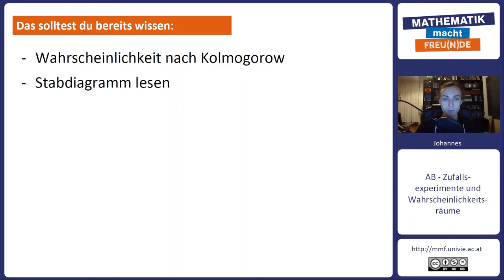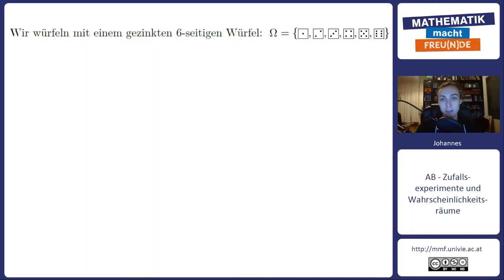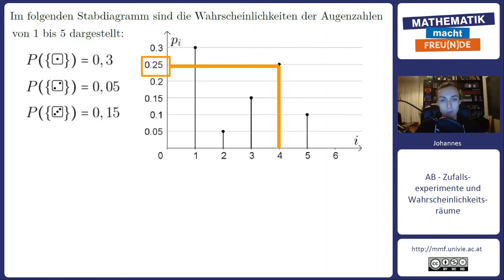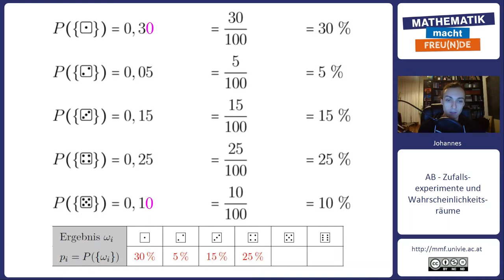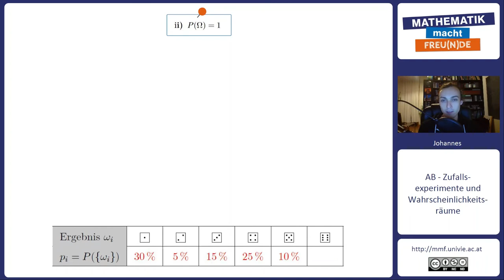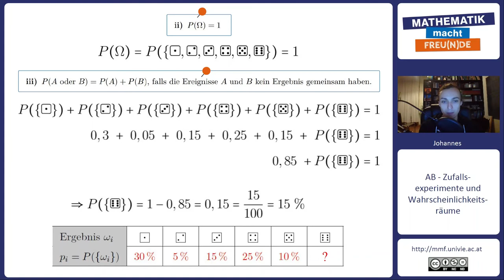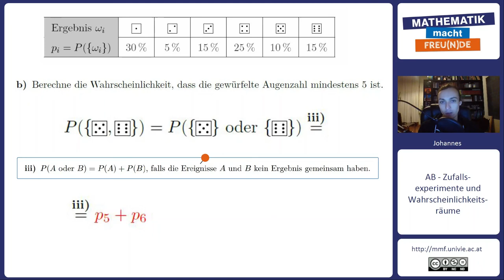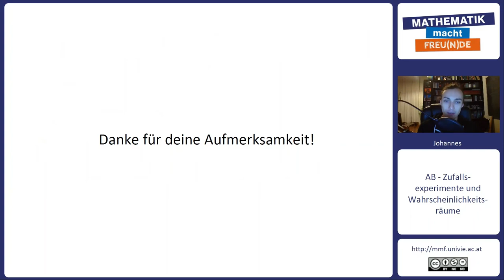Notation von Wahrscheinlichkeiten